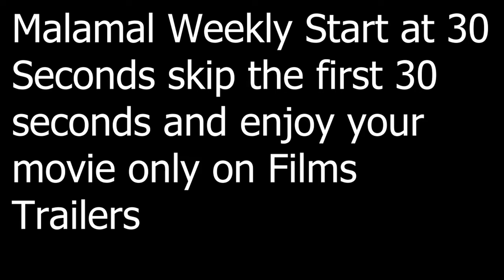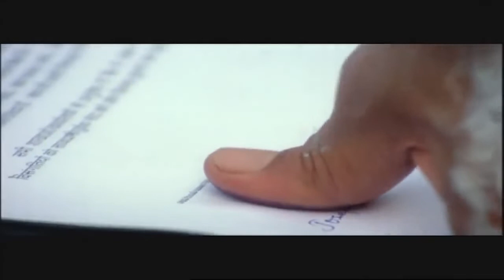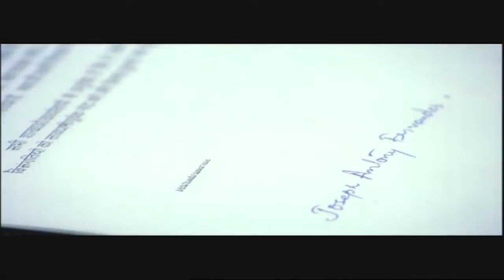Maalamal Weekly full movie Hindi | Comedy | Bollywood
The film takes place in the impoverished village of Laholi where, following droughts, most of the villagers' possessions are mortgaged to the local Thakurani Karamkali (Sudha Chandran). One of the few entertainments the villagers can afford is the lottery, Malaamal Weekly (malaamal is Hindi for 'rich').

Lilaram (Paresh Rawal) is the only educated man in the village. He has the job of intermediary between the lottery organisation and the village, for which he receives a commission whenever a villager wins; thus, he has a relatively good but volatile income. One day he reads the winning lottery numbers and realises that one of the tickets has won the top prize of one crore (about $220,000, a relative fortune in rural India). He devises a plan to obtain the winning ticket and present it to the commission as his own. He hosts a dinner (mortgaging his wife's beloved pet goat to the Thakur's wife to pay for it) and invites all the villagers who play the lottery, but the man he is looking for does not turn up. By elimination he deduces that the winner is Anthony (Innocent Vincent), the town drunk, and reasons that he didn't turn up because he knew that he had won the top prize. Hoping to at least extract his commission, he goes to Anthony's house, and finds him dead, the winning ticket clutched in his hand and a happy expression on his face.

Lilaram attempts to pry the ticket from Anthony's fingers but is thwarted by Anthony's body in rigor mortis. Lilaram eventually succeeds in freeing it with a knife; at this point Ballu (Om Puri), the local dairy farmer, enters the house and discovers him standing over Anthony's corpse with what appears to be the murder weapon in his hand. Ballu's unfortunate assistant Kanhaiya (Ritesh Deshmukh) has a hard time of following Ballu's orders and makes a lot of mistakes. Lilaram tells Ballu the truth and convinces him to remain silent in exchange for sharing the lottery winnings between them. Ballu and Lilaram are introduced to a solitary man named Joseph (Shakti Kapoor) as Kanhaiya also fails to hide Anthony's body but has a secret romance with Sukhmani. Some days later, Chokeylal (Asrani) Kanhaiya's father comes to the village and hears of Kanhaiya's insolence which prompts him to lock his own son in Ballu's barn. At night Lilaram, Ballu, Chokey and Joseph manage to catch a burglar who leads a gang of jealous farmers. The Burglar turns out to be Kanhaiya who was brainwashed after he was locked up. The men fail to kidnap Kanhaiya but accidentally kidnap Joseph by mistake.

Unfortunately for them, before dying Anthony managed to call the lottery commission and give his name and address, as well as his sister and several people to whom he owed money to tell them of his good fortune. The secret soon becomes impossible to keep, and Lilaram must figure out how to fool the lottery inspector (Arbaaz Khan), who is on his way to the village to interview Anthony